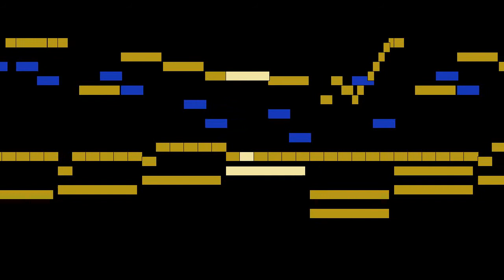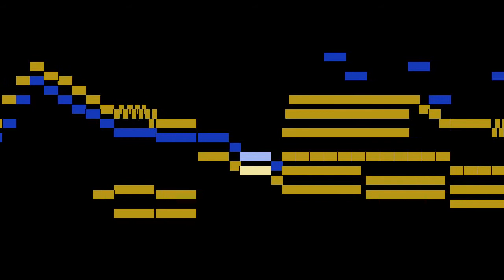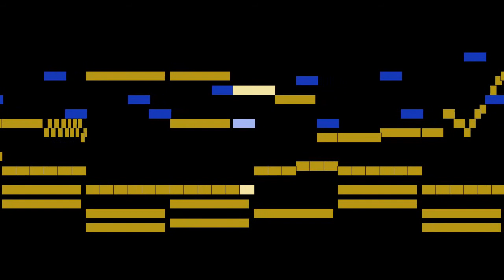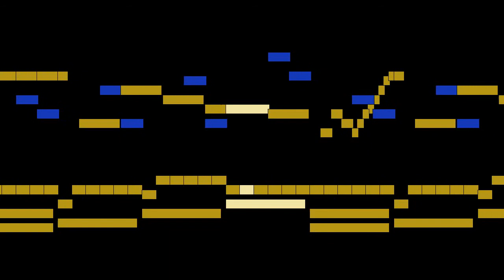Wolfgang Amadeus Mozart - Adagio, mvt. 2, from Sonata, KV 7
Adagio, mvt. 2, from Sonata, KV 7, by Wolfgang Amadeus Mozart, with animated score.